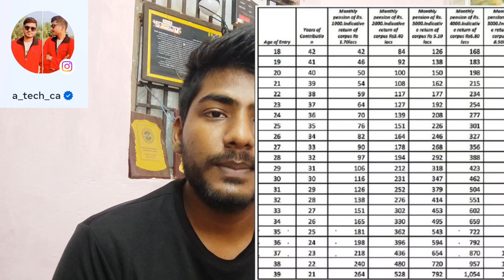Bank of Baroda account se Paisa cut raha hai How Tu fix dis problem in your mobile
Bank of Baroda account se Paisa cut raha hai How Tu fix dis problem in your mobile Bank of Baroda account se Paisa cut raha hai How Tu fix dis problem in your mobilebob 354 rupe charges, bob account se 354 rupe kyu cut rahe hai
bank of baroda account se 354 rupe kyu cut rahe hai bob khate se 354 rupe kyu kat rahe hai
bob account se paise kat jane par kya karen
bob account se paise cut jaaye to kya karen
bob latest update khate se paise cutne par kya kare
bob account se paise kat jane par vapas kaise bob bank se paise kat jaye to kya kare
bob
update
bob new card issue charges bob debit card issue
bob debit card charges
Bank of Baroda APy charge kya haibank of india minimum balance charges,

APY. Atal Pension Yojana schemebob 354 rupe charges, bob account se 354 rupe kyu cut rahe hai
bob
update
Bank of Baroda APy charge kya hai